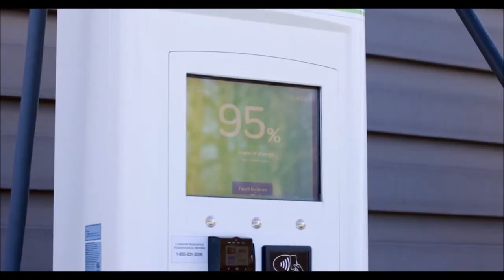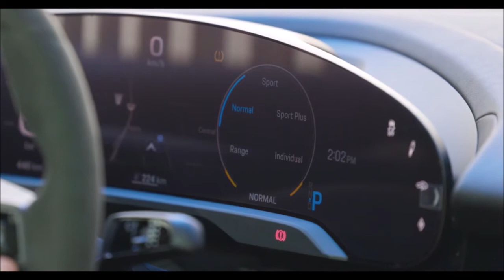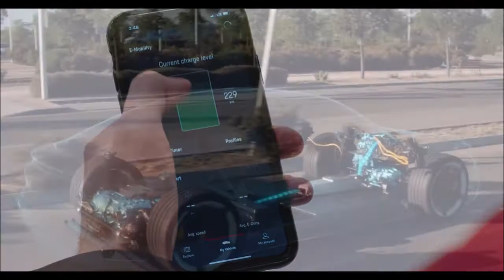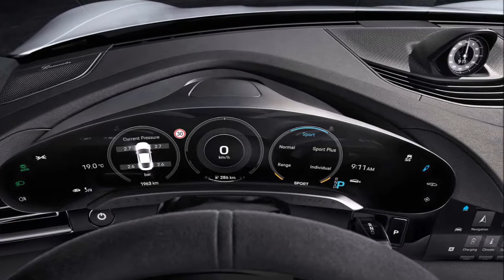2021 Porsche Taycan 4S enjoy interior and exterior design!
Porsche Taycan 4S. This new model is available in two battery sizes and comes with a Performance battery up to 390 kW (530 PS) or a Performance battery Plus up to 420 kW (571 PS). After Taycan Turbo S and Taycan Turbo, Porsche Taycan 4S is the new entry-level model of the series. The single-tier Performance battery with a total capacity of 79.2 kWh comes as standard. The familiar two-layer Performance battery Plus from Taycan Turbo S and Taycan Turbo is available as an option. The total capacity here is 93.4 kWh.

That's why the power output and range vary accordingly: With the performance battery, the Taycan 4S generates extreme boost power output of up to 390 kW (530 PS). Equipped with Performance battery Plus, delivering power up to 420 kW (571 PS). In both variants, the Porsche Taycan 4S accelerates from standing start to 100 km / h in 4.0 seconds. In both cases, the top speed is 250 km / h. The range is up to 407 kilometers with the Performance battery and 463 kilometers with the Performance battery Plus (according to WLTP in any case) - the highest value in the current Taycan range. Maximum charging capacity (highest) 225 kW (Performance battery) or 270 kW (Performance battery Plus).